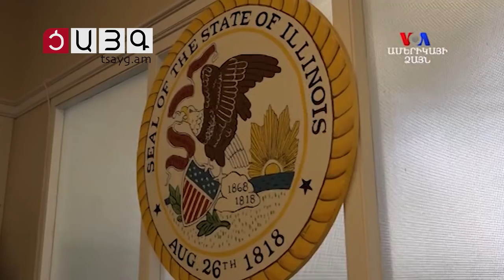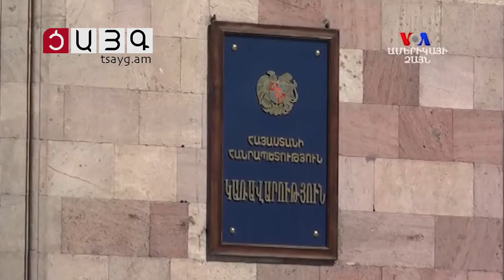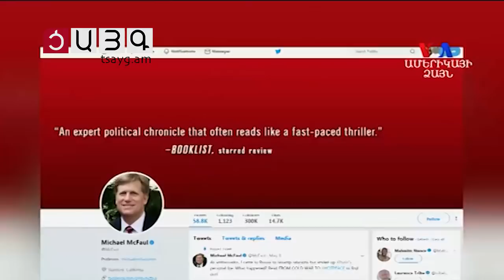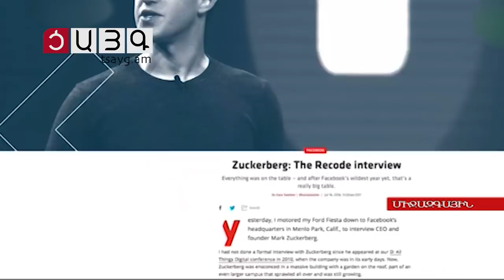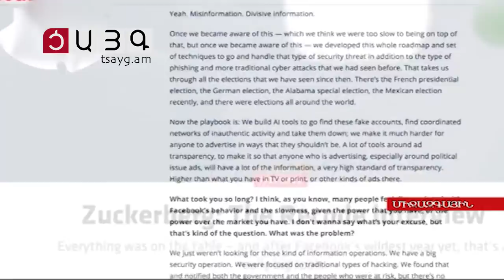«Այսօր» լրատվականի մարզային թողարկում 20.07.2018, Tsayg.am